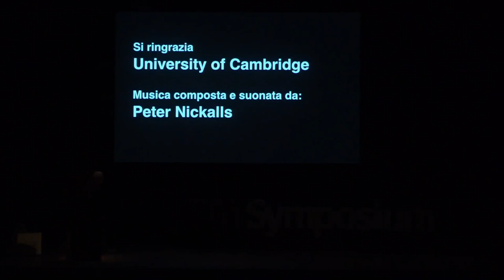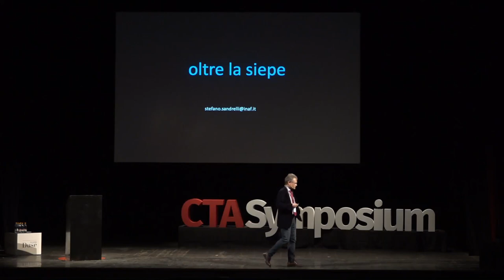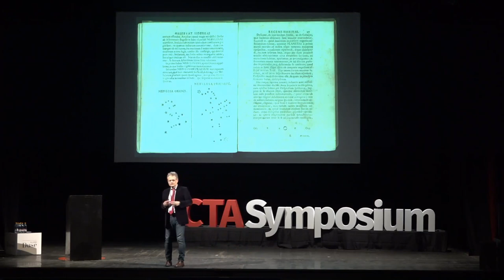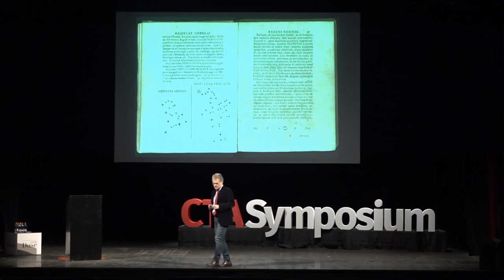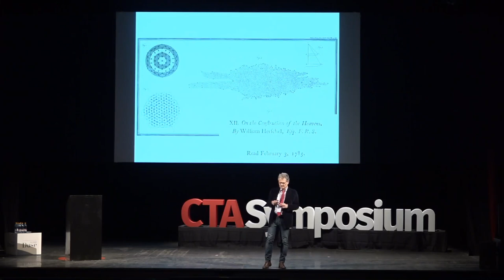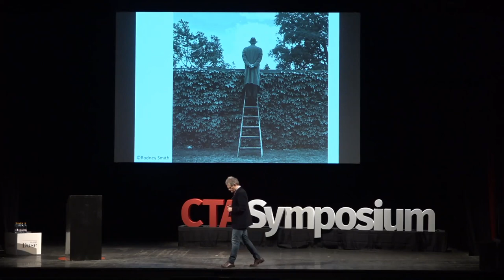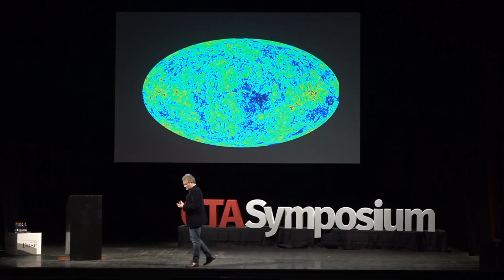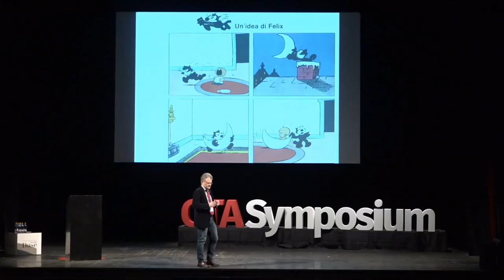Can You Hear Me? ~ Parte 01: Stefano Sandrelli (in Italiano)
"Otre la siepe"
Stefano Sandrelli, INAF